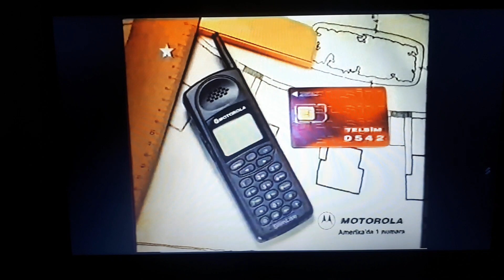Motorola Cep Telefonu Reklamı 1998